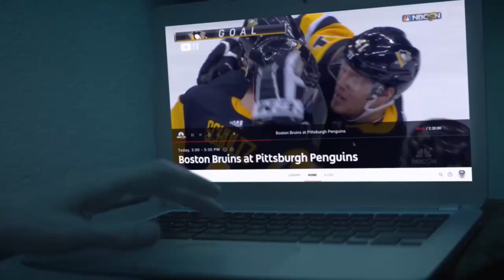YouTube’s testing free ad-supported TV channels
The concept is similar to services like Pluto TV, Roku’s Live TV channels, or the experiences built into TVs from companies like Samsung, LG, and Vizio — there will be a “hub” that lets you pick what you want to watch.

The concept has been part of a profitable business model for some of the other companies in the space, as earnings reports from Vizio and Roku show that they make more profit from advertising and commissions on subscriptions than they do from selling hardware.

 The most recent reports showed Vizio (PDF) pulls in an average of $27 annually per user, while Roku (PDF) manages to net more than $44 per year.

🎧Or maybe you prefer listening? We've got podcast platforms covered, too!